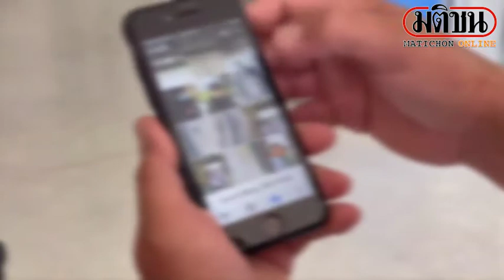ล้อมจับ "เชษฐ์ ตะคร้ำเอน" นำพวกบุกตัดสายไฟฟ้าแรงสูง : Matichon Online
เมื่อเวลา 03.00 น. ของวันที่ 10 พ.ค. 64 ร.ต.อ.ณภูมิ สุขประเสริฐ รองสารวัตร (สอบสวน) สภ.ท่าเรือ อ.ท่ามะกา จ.กาญจนบุรี ได้รับแจ้ง ร.ต.อ.สมคเน สร้อยอยู่ รอง สว.ป.สภ.ท่าเรือ หน.จุดตรวจจุดสกัดตำบลพระแท่น และ ร.ต.ท.ศักดิ์ชัย กิ่งทอง รอง สว.ป.สภ.ท่าเรือ หน.จุดตรวจจุดสกัดตำบลหนองลาน ว่าได้รับแจ้งจาก บริษัท ปุ๋ยอินทรีย์เกษตรไทย จำกัด 84/5 ม.15 ต.พระแท่น อ.ท่ามะกา จ.กาญจนบุรี ว่ามีกลุ่มคนร้ายก่อเหตุบุกรุกโรงงานปุ๋ยและก่อเหตุตัดสายไฟฟ้าแรงสูงที่บริเวณหม้อแปลงใหญ่ข้างโกดังเก็บสินค้า
หลังรับแจ้งเหตุ ร.ต.อ.สมคเน และ ร.ต.อ.ศักดิ์ชัย นำกำลังตำรวจสายตรวจไปตรวจสอบเหตุ พบกลุ่มคนร้ายประมาณ 3 คน ขับขี่รถจักรยานยนต์พ่วงข้าง ยี่ห้อ ฮอนด้า ดรีม สีน้ำเงิน ไม่ติดแผ่นป้ายทะเบียนจอดซุ่มริมถนนสายพนมทวน-กำแพงแสน บริเวณตรงข้ามโรงปุ๋ย บริษัท ปุ๋ยอินทรีย์เกษตรไทย จำกัด โดยมี 1 ในคนร้ายได้วิ่งข้ามถนนและปีนกำแพงเข้าไปโรงงานและลักลอบเข้าไปในโกดังสินค้า ต่อจากนั้นได้ปีนไต่ไปใต้หลังคาและเคลื่อนตัวบนรางเก็บสายไฟ เดินปีนไต่ไปที่ห้องควบคุมไฟ ต่อจากนั้นใช้คีมตัดสายไฟแรงสูง 3 เส้น ตัดเส้นละ 2 จุด ความยาวประมาณ 30 เมตร สายไฟขาดหล่นอยู่บนพื้นที่โกดัง
หลังจากนั้น คณะเจ้าหน้าที่ได้แสดงตัวเพื่อทำการจับกุมคนร้ายกลุ่มนี้ กลุ่มคนร้ายเกิดไหวตัวทิ้งสายไฟวิ่งหนีการจับกุม แต่เจ้าหน้าที่ได้วิ่งไล่สามารถจับกุมคนร้ายได้ 1 คน คือ นายพิเชษฐ์ อาจรักษา หรือ “ เชษ ตะคร้ำเอน” อายุ 26 ปี อยู่บ้านเลขที่ 15 ถ.ตะคร้ำเอน 7 ต.ตะคร้ำเอน อ.ท่ามะกา จ.กาญจนบุรี ส่วนอีก 2 คนคือ นายบอย และ นายต่อ ได้วิ่งหลบหนีการจับกุมไปได้ จึงนำตัวนายพิเชษฐนำส่งร.ต.อ.ณภูมิ เพื่อสอบสวนดำเนินคดีในข้อหาร่วมกันลักทรัพย์ในเวลากลางคืนโดยใช้ยานพาหนะร่วมก่อเหตุ นำตัวมาสอบสวน
จากการสอบสวนเบื้องต้น นายอาทิตย์ อุทัยแพน อายุ 51 ปี อยู่บ้านเลขที่ 99/2 ม.15 ต.พระแท่น อ.ท่ามะกา จ.กาญจนบุรี เจ้าหน้าที่ธุรการของโรงงานปุ๋ยที่เห็นเหตุ เปิดเผยว่า จากการที่มีคนร้ายก่อเหตุลักตัดสายไฟที่โรงงานมาตลอด โดยคนร้ายน่าจะเป็นกลุ่มคนร้ายกลุ่มนี้ ภายใน 2 เดือนที่ผ่านเข้ามาก่อเหตุ 4 ครั้ง ครั้งนี้เป็นครั้งที่ 5 ทางโรงงานก็เตรียมพนักงานเฝ้าติดตามสังเกตการณ์มาตลอด เมื่อกลุ่มคนร้ายเข้ามาก่อเหตุ จึงแจ้งตำรวจและมาร่วมล้อมจับกุมจนได้ 1 ในคนร้าย ส่วนอีก 2 คนหนีไปได้ ซึ่งขณะก่อเหตุทางโรงงานกำลังเดินเครื่องบรรจุปุ๋ยอยู่ทำให้เกิดความเสียหายกับโรงงานเป็นอย่างมาก ความเสียหายเบื้องต้นมากกว่า 500,000 บาท
ส่วนทางด้าน นายอำนวย สกุลวัฒนะ อายุ 56 ปี เจ้าของบริษัท ปุ๋ยอินทรีย์เกษตรไทย จำกัด เปิดเผยว่า เหตุการณ์ตั้งแต่ช่วงเทศกาลสงกรานต์มามีการลักเล็กขโมยน้อยเกิดขึ้นตลอด จนกระทั่งวันที่ 28 เม.ย.ที่ผ่านมา มีการลักลอบตัดสายไฟทองแดงที่ออกจากหม้อแปลงไฟ 500 KW ขณะที่ไฟฟ้ายังเดินอยู่ มีมูลค่าความเสียหายประมาณ 500,000 บาท แต่คนร้ายตัดไปไม่หมด ก็ได้รีบหนีออกไปก่อน เนื่องจาก รปภ.ได้เดินตรวจภายในโรงงาน
และเมื่อวันที่ 5 พ.ค.ที่ผ่านมา คนร้ายกลับมาตัดสายไฟต่อ ณ จุดเดิม รอบนี้ไม่สามารถเอาออกไปได้เพราะเกิดการช็อตทำให้เกิดประกายไฟ และไฟดับ ทำให้ รปภ.เข้าไปตรวจในเวลาอันรวดเร็ว มีการบันทึกภาพไว้ได้จากกล้องวงจรปิดที่เพิ่งติดตั้งภายหลังจากโดนตัดสายไปเมื่อปลายเดือนเมษายน
ต่อมาเมื่อช่วงกลางดึกที่ผ่านมา คนร้าย 3-4 คนกลับมาที่จุดเดิม และลงมือตัดสายไฟส่วนที่เหลืออีกรอบ ซึ่งทางโรงงานได้วางกำลังและประสานกับทางตำรวจท้องที่ โดยสามารถจับคนร้ายไว้ได้ 1 คน และต้องการให้ทางตำรวจขยายผล เนื่องจากเป็นความสูญเสียในระบบเศรษฐกิจจำนวนมากและกระทบต่อการจ้างงาน รวมถึงในภาวะสถานการณ์ฉุกเฉินด้วย
ส่วน นายพิเชษฐ์ อาจรักษา ผู้ต้องหาที่ถูกจับกุม ได้ให้การรับสารภาพกับเจ้าหน้าที่ชุดจับกุมและให้การว่าร่วมกับเพื่อนอีก 2 คนก่อเหตุในครั้งนี้ โดยเบื้องต้นพนักงานสอบสวนแจ้งข้อหา ร่วมกันลักทรัพย์ในเวลากลางคืน